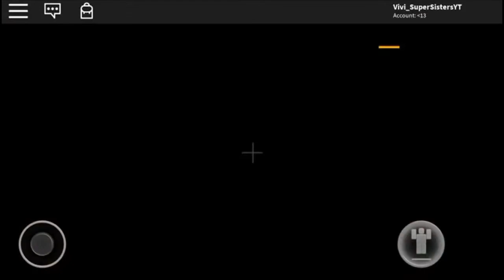We went to the beach with.....